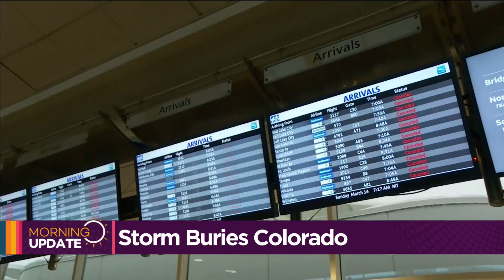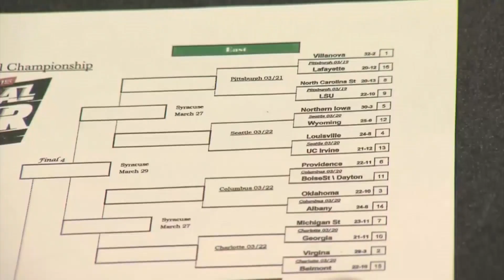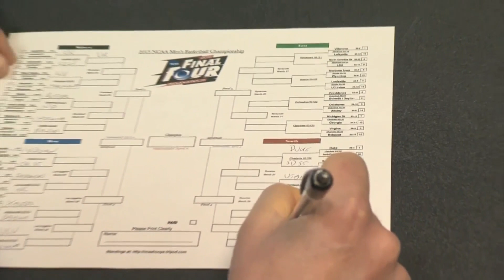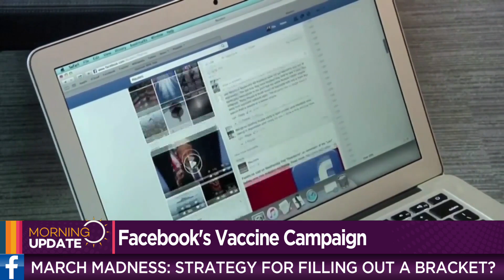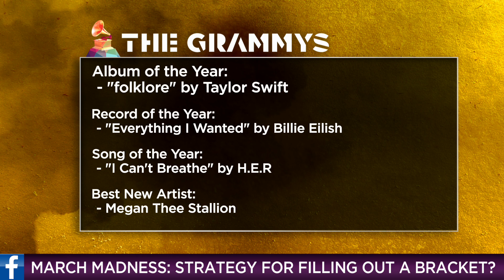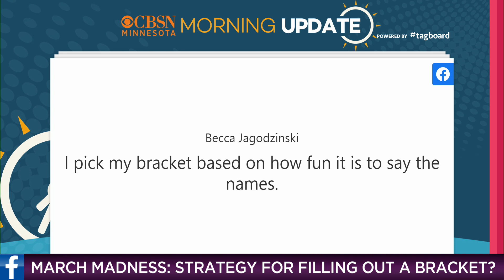CBSN Minnesota's Morning Update: March 15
Good morning! Here’s the latest weather and news. Today, we’re talking about March Madness and want to know: What is your strategy for filling out your bracket?